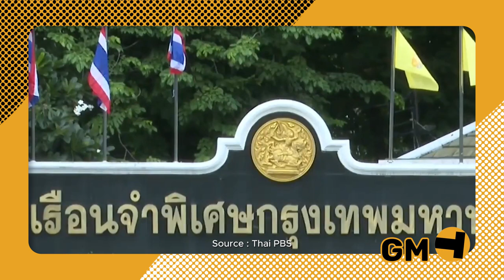Thailand News | Ex-PM Thaksin Shinawatra prepares bid for royal pardon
Former PM Thaksin Shinawatra's lawyer is preparing a royal pardon request for his prison sentence. Thaksin, back in Thailand after 15 years in exile, was sentenced to 8 years. His daughter expresses concern for his health. Stay updated on this developing story.